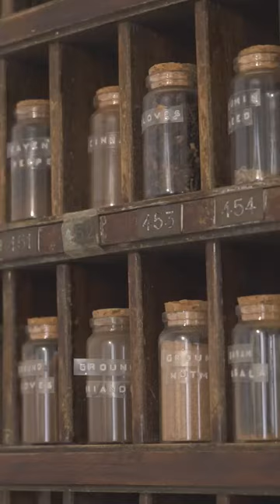A hotel key cubby becomes home furniture.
Sarah and Richard welcome us in their 300 year old big tiny house of character in Malta, full of memories from travels collecting the perfect items and furniture!